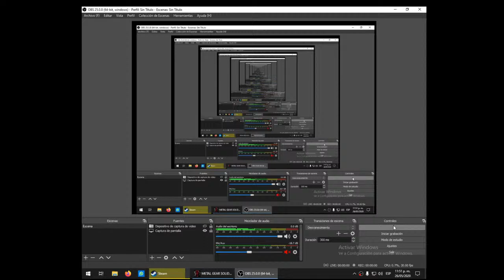Transmisión en directo de David Christopher